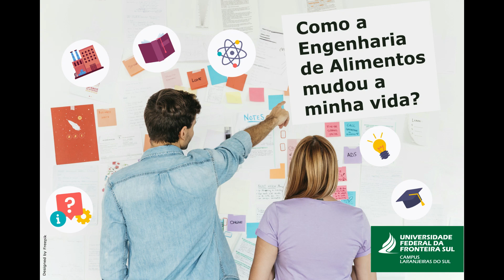Vanessa Fortune: Experiência e atuação profissional no Canadá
Neste depoimento a Engenheira de Alimentos Vanessa Fortune conta a sua trajetória acadêmica e profissional. Atualmente trabalha em uma empresa multinacional no ramo de misturas para pães e bolos no Canadá.

Mais uma vez uma profiissional ressalta a importância dos estágios: "Foi através de um estágio que me apaixonei pela Engenharia de Alimentos. No estágio consegui me ver como Engenheira de Alimentos".

Esta postagem faz parte da iniciativa: Como a Engenharia de Alimentos mudou a minha vida, promovido pelo curso de Engenharia de Alimentos da UFFS